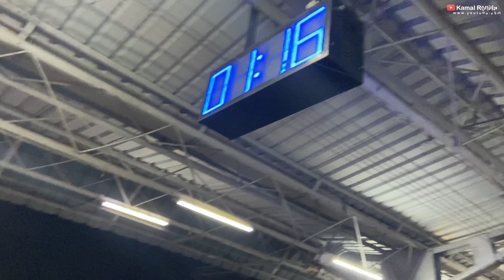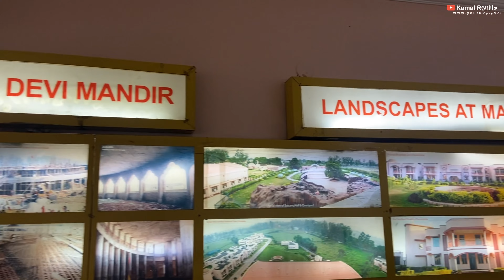Delhi To Mathura vlog part - 1@kamalrohilla6411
|| MATHURA VRINDAWAN PART -1 Vlog is up ||

| JAI SHREE KRISHANA |

| JAI SHREE KRISHANA |
| JAI SHREE KRISHANA |
| JAI SHREE KRISHANA |
| JAI SHREE KRISHANA |
| JAI SHREE KRISHANA |
| JAI SHREE KRISHANA |

|| IN THIS VIDEO YOU WILL FOUND A PEACEFUL PLACE ||